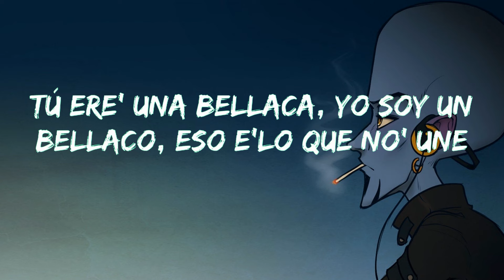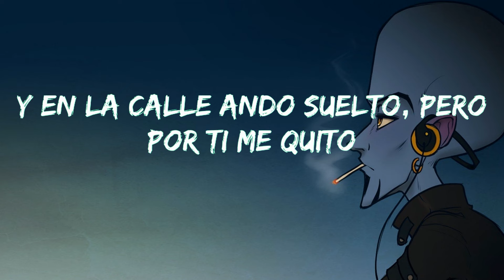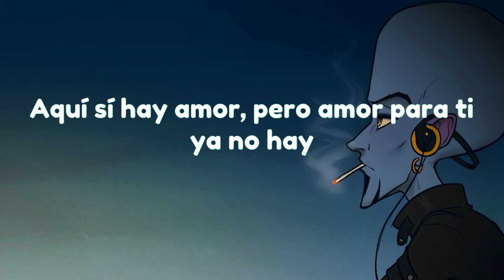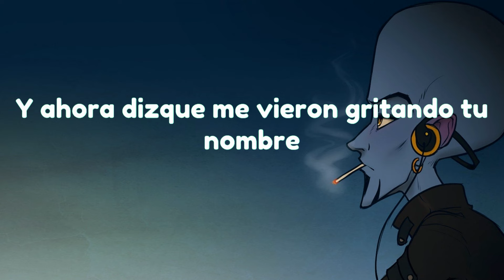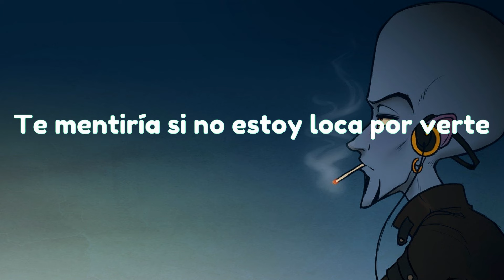Bad Bunny - Me Porto Bonito (Letra / Lyrics) ft. Chencho Corleone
Me Porto Bonito (Letra / Lyrics)